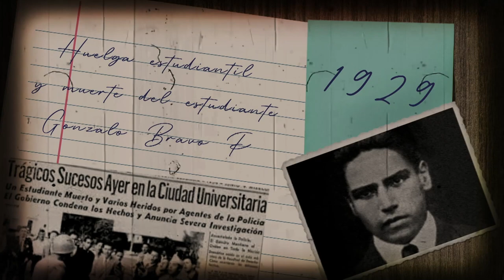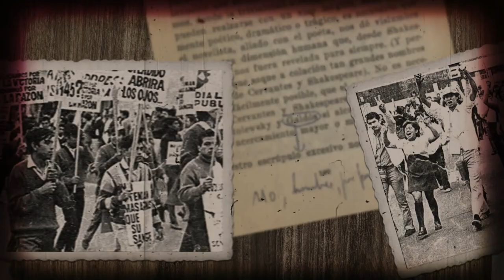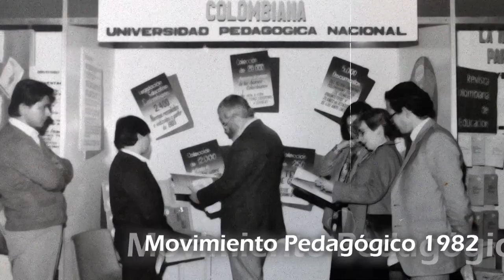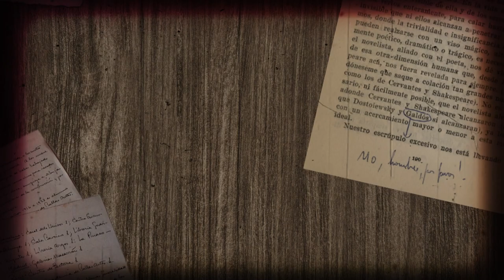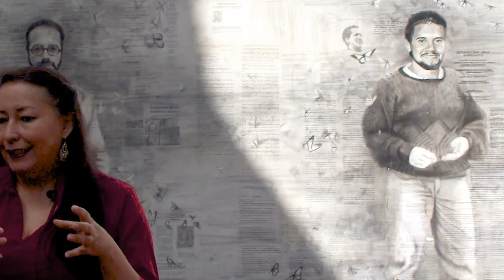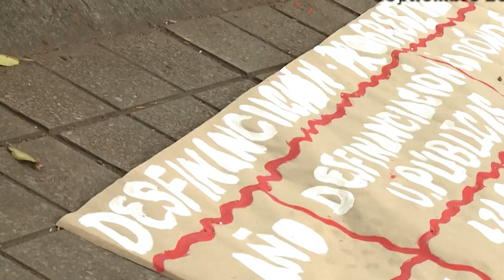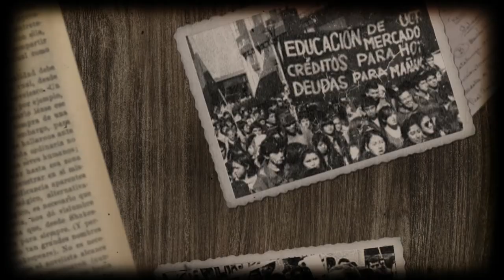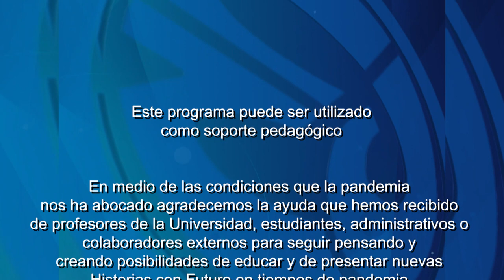Historias con Futuro 2021 Movimientos Estudiantiles Universitarios 1971 2018 Fuerza y lucha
La autonomía universitaria, los derechos humanos o una educación de calidad, pública, con garantías para todas las personas son las peticiones que los estudiantiles han hecho a lo largo de un siglo. Este programa ofrece un panorama de los últimos 50 años, sus luchas y revindicaciones.